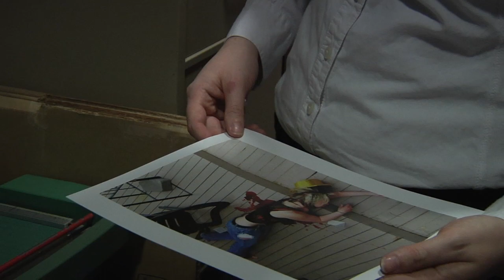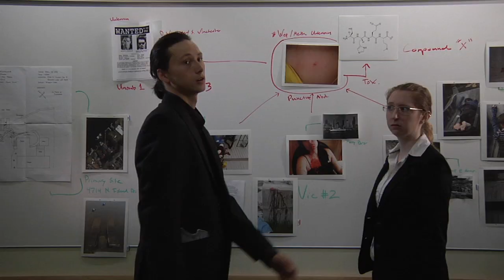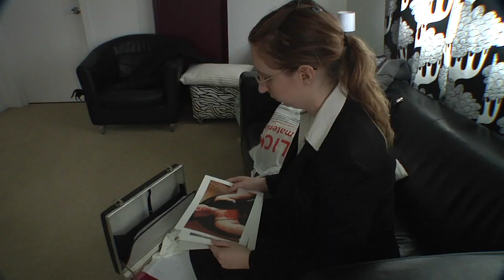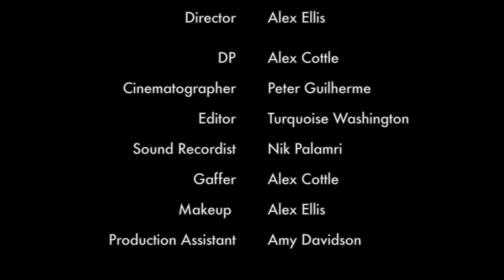CRJS 430 ORG FILM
An informative video on the FBI organization, with a plot!

Created for Seattle University CRJS 430.